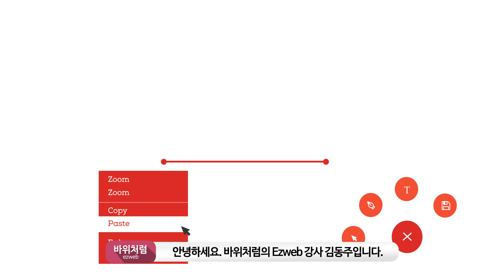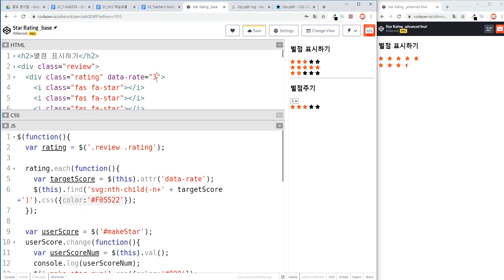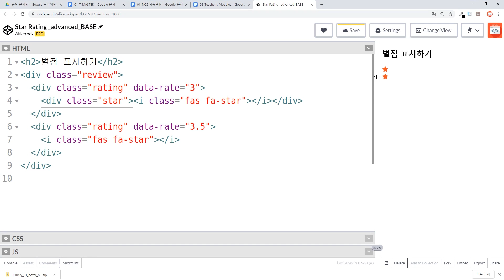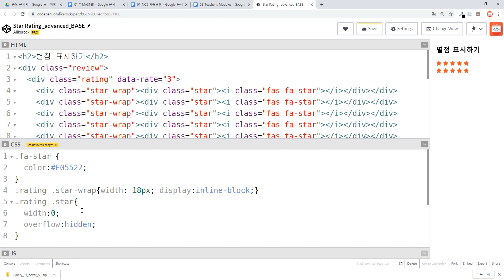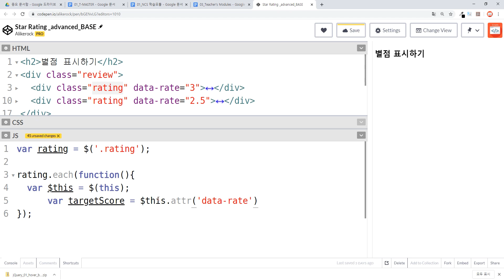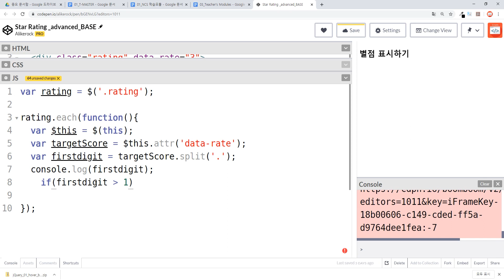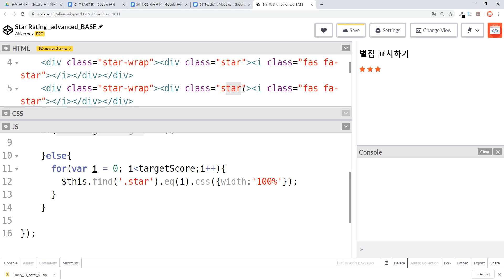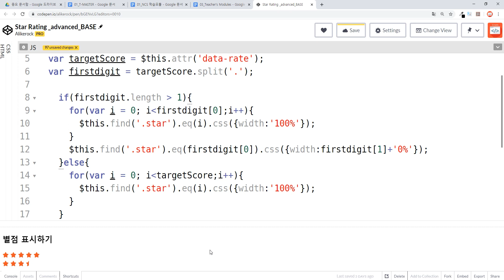jQuery 100 [ Star Rating ] 별점 표시하기 업그레이드 - 소수점반영하기. 소수점 비율 반영하기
[ Sample Link ]

점수 별점 표시하기 - 업그레이드!
소수점 반영하기

00:00 start
06:40 html, css 작성
12:37 jquery 작성